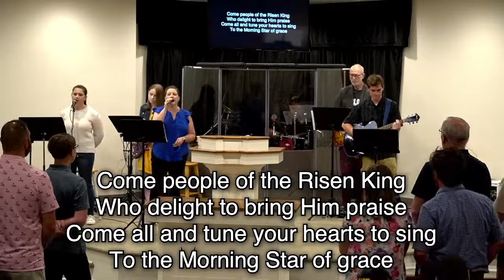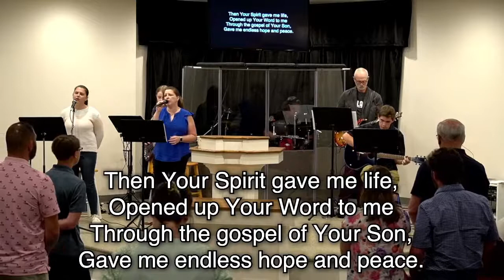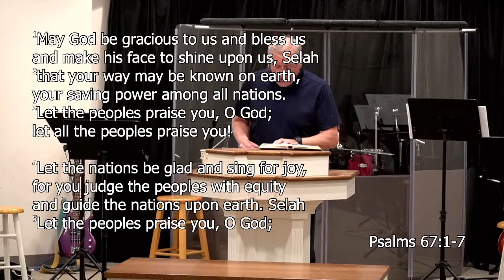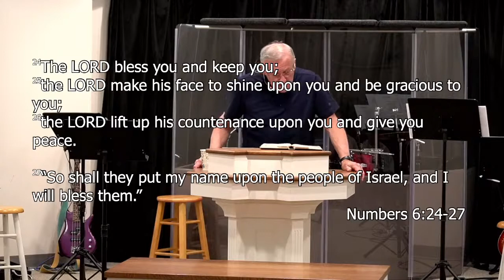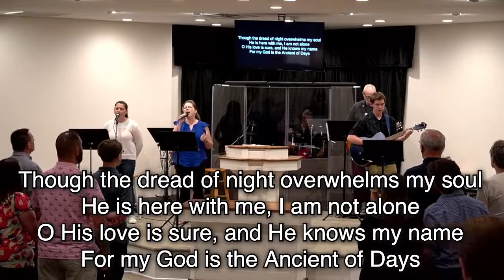8/21/22 - By Grace Community Church - Worship Livestream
Worship livestream for By Grace Community Church in Yorktown, VA
Sunday, August 21, 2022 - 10:00 A.M. (EDT)

By Grace Community Church
2831 Denbigh BLVD

Support us when you shop on Amazon. Visit smile.amazon.com and search for "By Grace Community Church Yorktown" as your charity.

“Come Thou Fount of Every Blessing” by John Wyeth, Robert Robinson
Public Domain

“Come People of the Risen King” by Keith Getty, Kristyn Getty, Stuart Townend

“O Great God” by Bob Kauflin

“Ancient of Days” by Jesse Reeves, Johnny Robinson, Michael Farren, Rich Thompson

“O Love That Will Not Let Me Go” by George Matheson, Christopher Miner

“Doxology (Praise God, from Whom All Blessings Flow)” by Thomas Ken
Public Domain